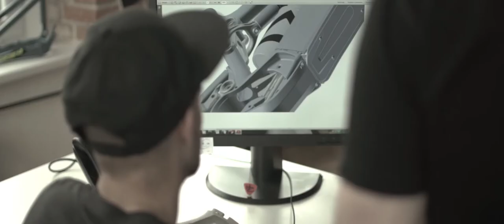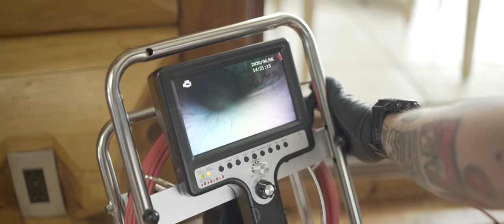Demo Reel 2021